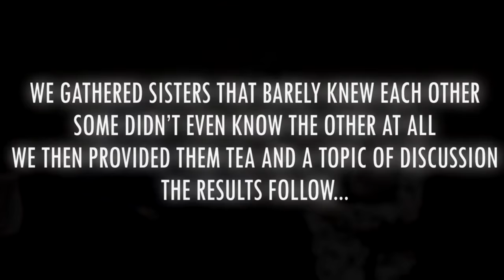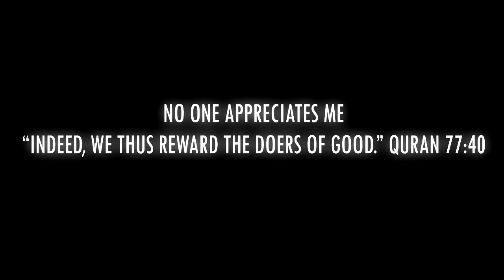The Tea Project Trailer | Le Projet' Thé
One of the beauties of sisterhood is the fact that our conversations are always enlightening and no matter how caught up in life we get, we always manage to unwind with ease. Our friendship is a constant reminder of our love for Allah and the faith we're blessed to hold onto. As we spread light into the dark corners of our souls,we become free of any pain, of any fear, of any sadness. Our hearts are mended and our companionship becomes a source of happiness. Through this weekly project, we ask the Most Merciful to guide our steps as we continue to benefit each other in knowledge and action, as we stand in front of the One who Loves us the most.

Tell your friends and once again, don't forget to sign up beforehand!
Une des beautés de la solidarité entre les soeurs est le fait que nos conversations sont toujours instructif mais a n'importe quelles conditions dans la vie, on decide de les gérer avec facilité. Notre amitié est un rappel constant de notre amour pour Dieu et notre religion Islamique. Grâce à ce projet à chaque semaine, nous demandons Allah (swt) de guider nos pas et nous donner le succès à partir de cet évènement.

Faites passer l'info à tous vos amies et encore une fois, ne pas oublier de vous inscrire à l'avance!